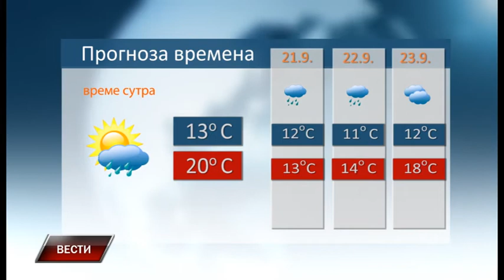Vesti 19 9 2017